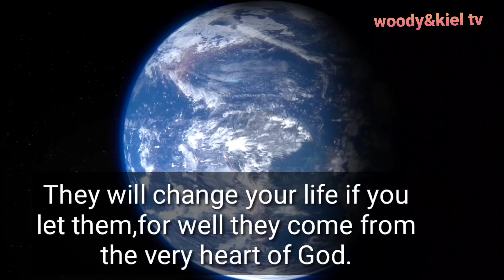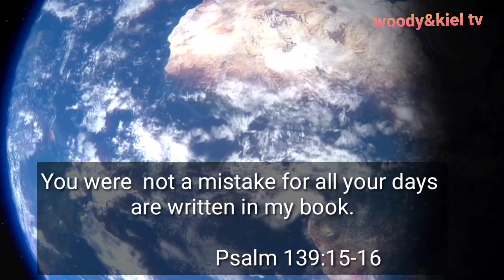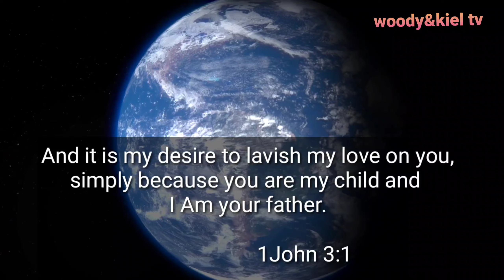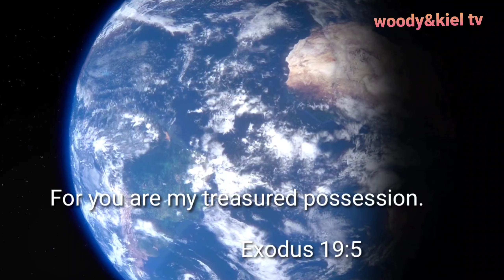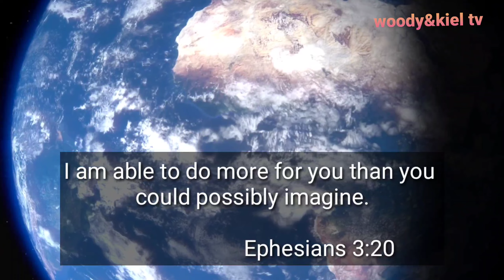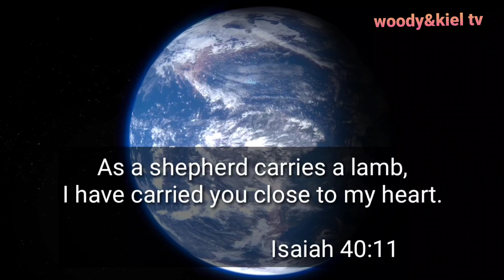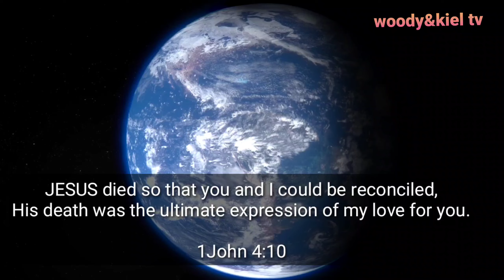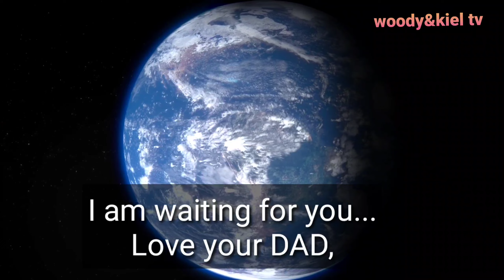LOVE LETTER FROM GOD TO YOU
Inspirational video that represents like a love letter of God it is from the bible verses